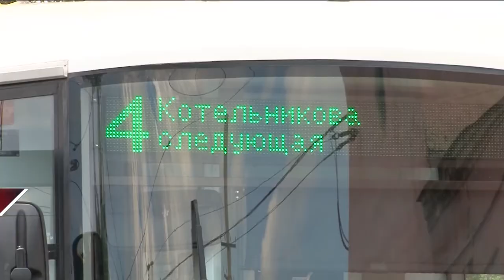Москва отказалась поставлять трамваи в Омск